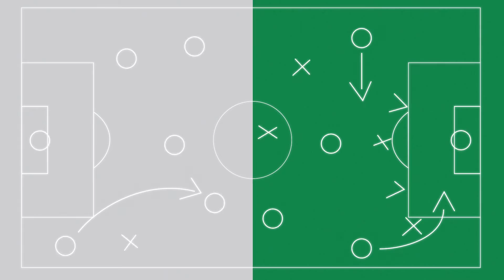Chamada Papo On-line 04/07/20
O vice-presidente Almir Adami e o presidente do Conselho Deliberativo Luis Oselame são os convidados desta edição do Papo On-line.